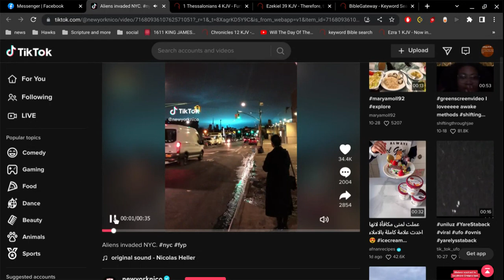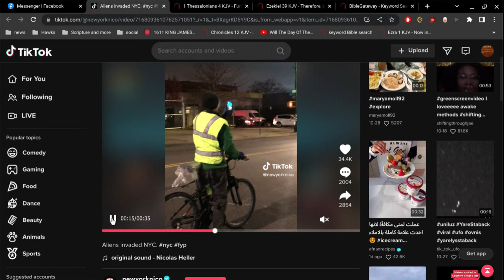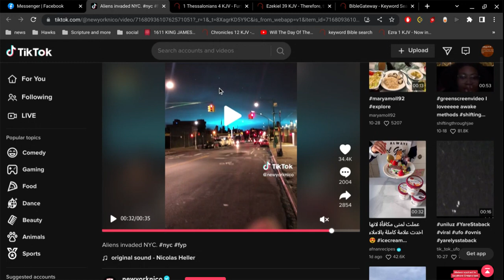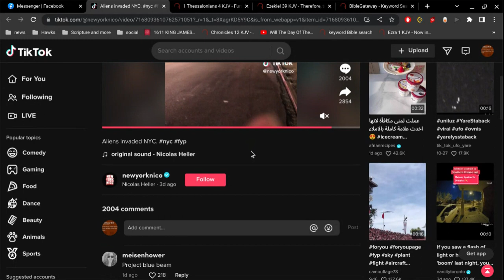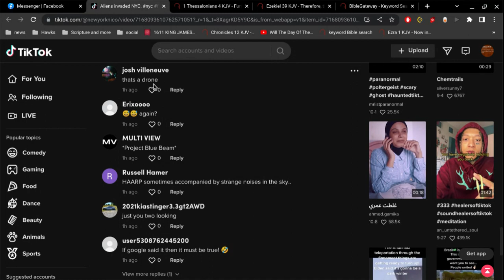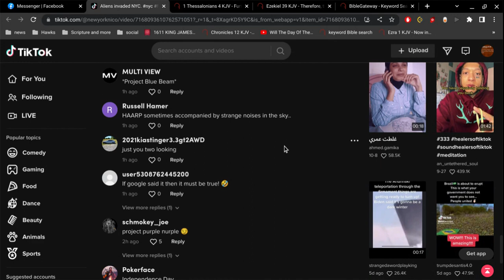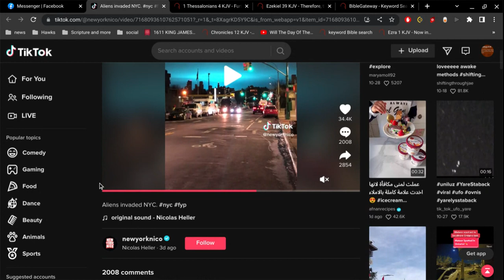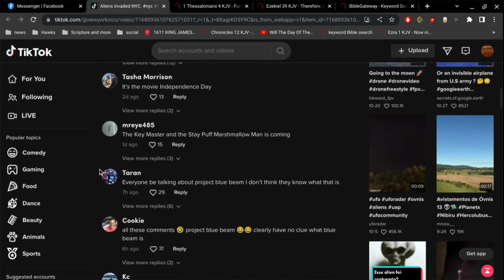New York City Alien Encounter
"and shall shew great signs and wonders;
insomuch that, if it were possible, they shall deceive the very elect."